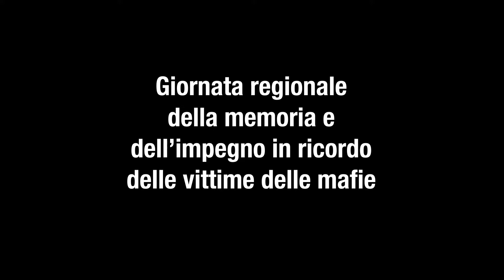Lea Garofalo: il video dell’I.I.S. L.B. Alberti di Abano Terme (PD)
Il video dell’I.I.S. L.B. Alberti di Abano Terme (PD) realizzato in occasione della Giornata regionale della Memoria e dell'Impegno in ricordo di tutte le vittime innocenti delle mafie, promossa dalla Regione del Veneto e realizzata da Avviso Pubblico.